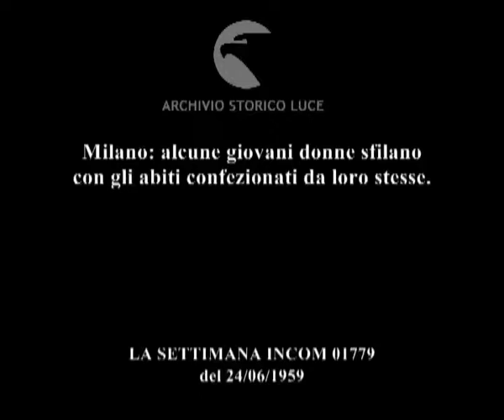Il mondo delle donne.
Milano: alcune giovani donne sfilano con gli abiti confezionati da loro stesse.
   Descrizione sequenze:una ragazza arriva accompagnata da un pulcinella su una passerella e sfila con il suo abitino a fiori ; Mike Bongiorno parla al microfono ; un'altra giovane donna presenta il suo abito ; una giovane mostra voltandosi più volte il suo abito con il soprabito ; altre giovani sfilano indossando le loro creazioni ; fasi della sfilata ; due giudici si consultano ; le prime tre classificate sorridono davanti ad un microfono, mentre Mike Bongiorno stringe loro le mani ; il pubblico applaude ;